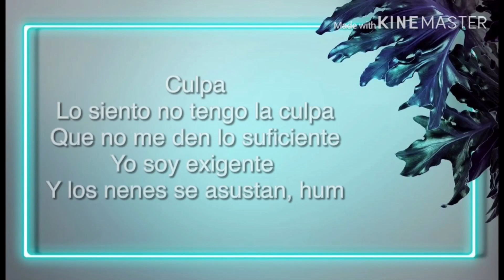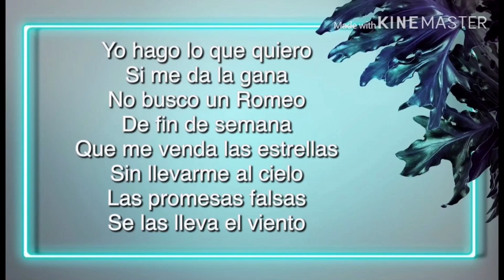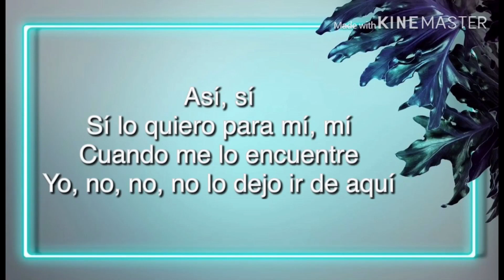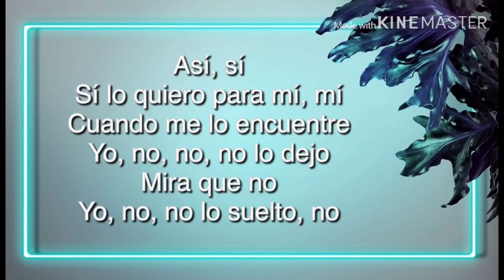Danna Paola- Mala Fama (Letra/Lyrics)